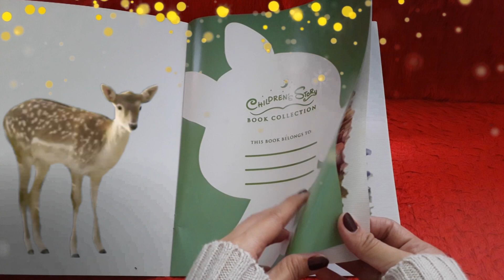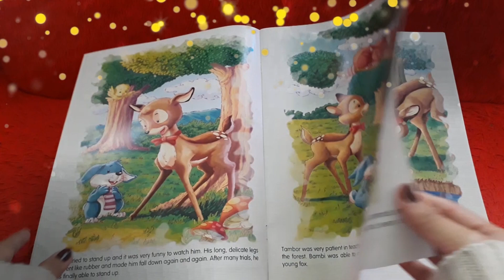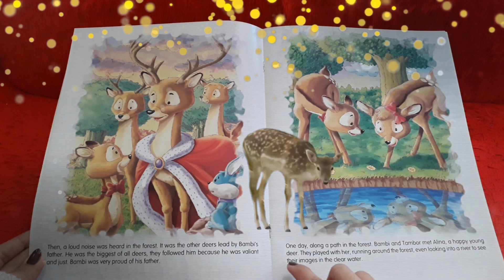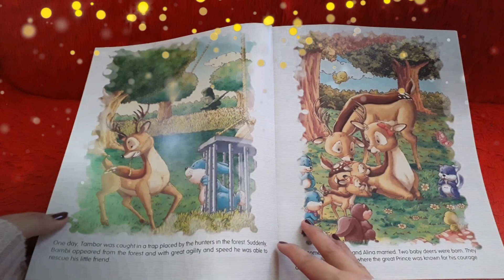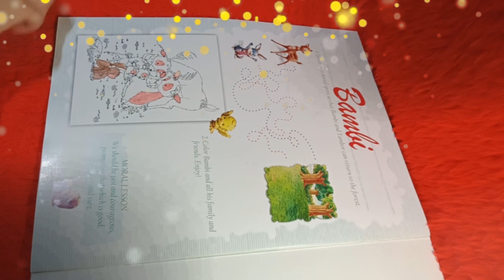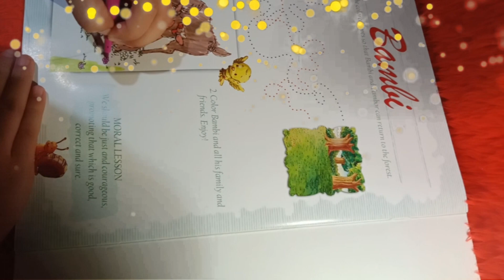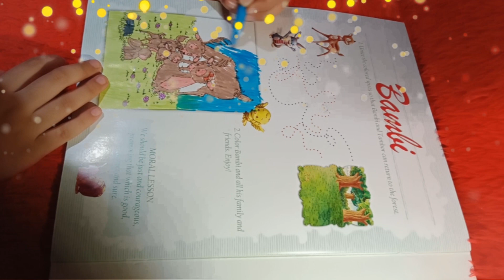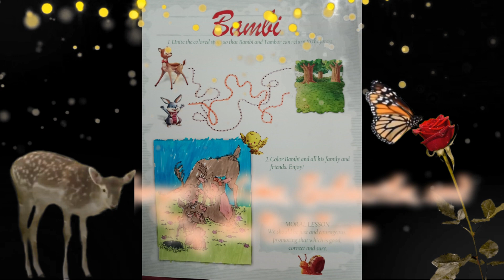Bambi - Children's Story Book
This video is about the story of Bambi - Children's Story Book

Hello my name is Queency Jevs and my channel is all about narrating stories, short stories, horror stories, urban legend, book reading and life and tutorial vlogs.